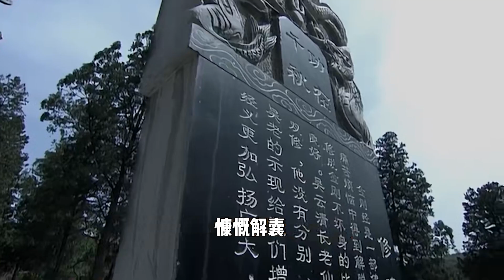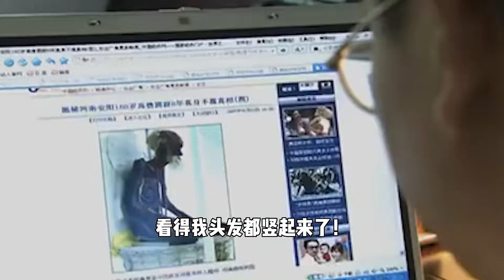河南160歲老人死后三年不腐，雙眼有神皮膚完好，專家：羽化登仙